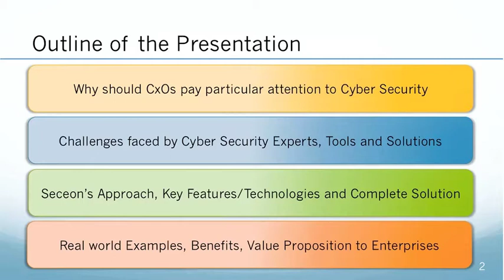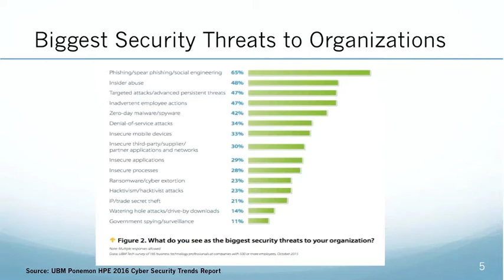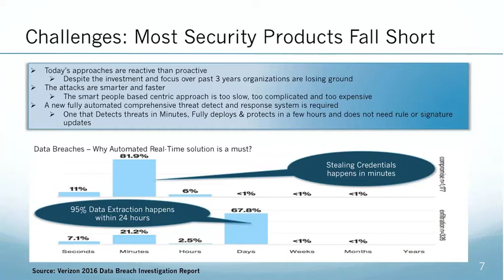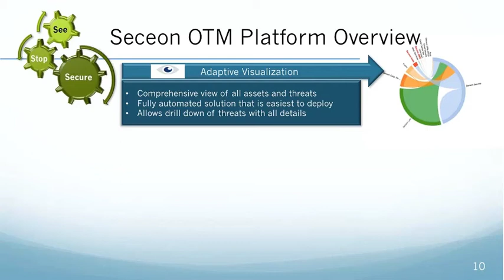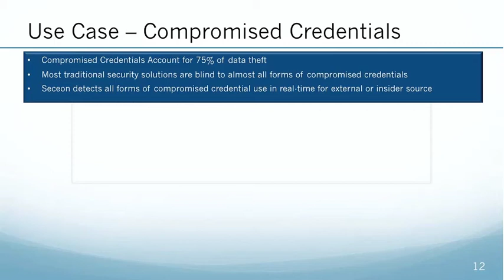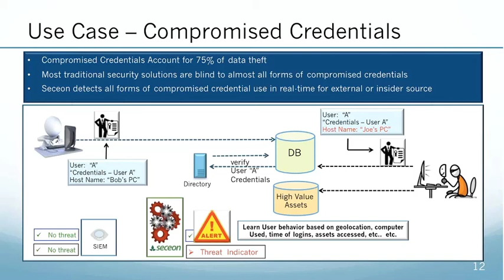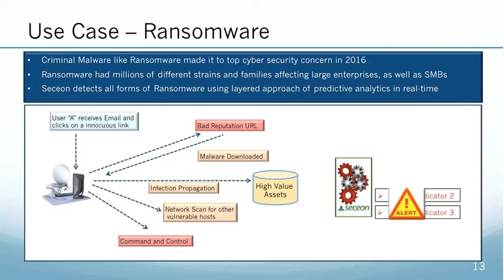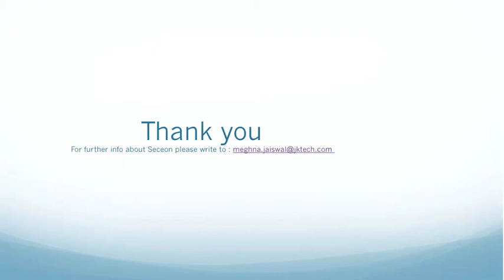Webinar Cyber Security for Digital Era : JK Tech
This webinar presents a new approach to cyber security through Seceon’s Open Threat Management Platform: one that not only detects the cyber security threats in real time, but also prevents them from causing any data breaches in real time.